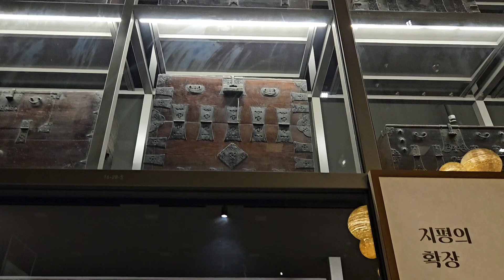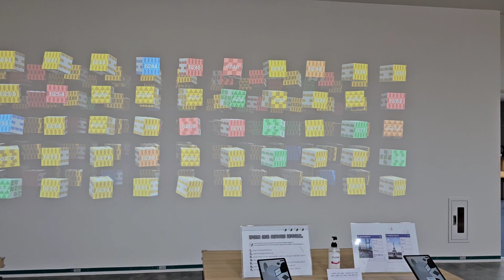[직곡의 로드명상] 여름휴가 파주 민속박물관 방문!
직곡의 명상수업 멤버십 가입